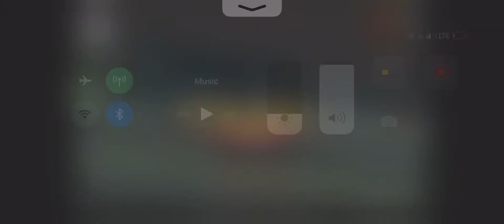Grand Theft Auto Liberty City Stories Mission #5